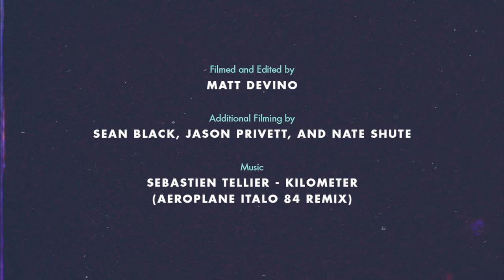Arbor Snowboards :: Scotty Vine - Full Part 4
Few snowboarders are as creatively disconnected from reality as Scotty Vine. We believe that it is this disconnect that makes Scotty so talented at taking bizarre concepts and bringing them to fruition. His latest full part is no exception to this school of thought. Packed with outlier technique and unusual tricks, Scotty Vine's Full Part 4 presents a rare approach to the rat race of filming a video part.